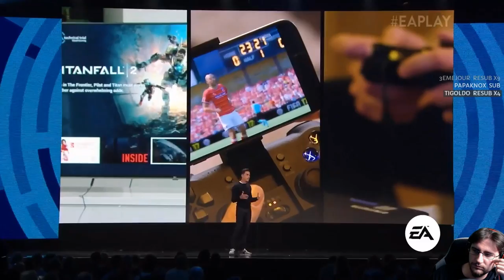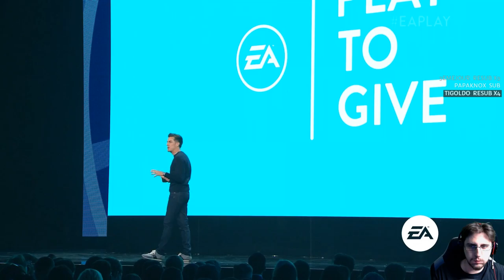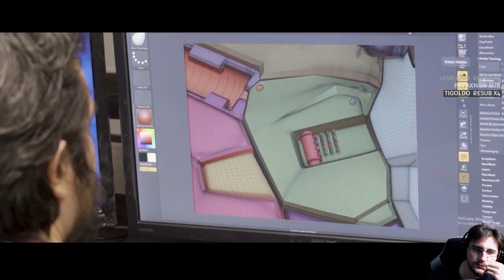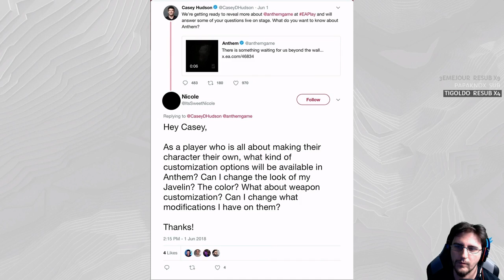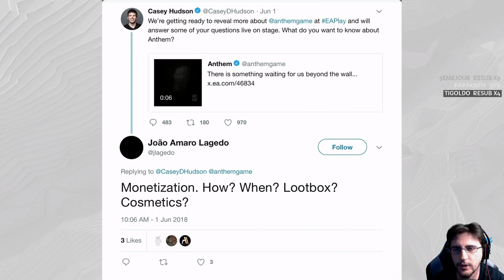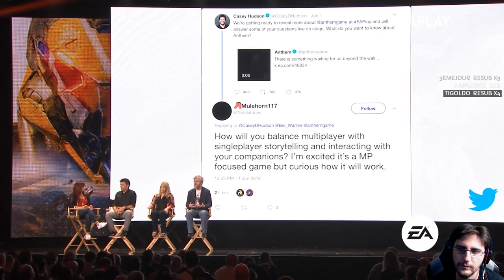[FR][E3 - 2018]Electronic Arts: Anthem, Battlefield V, Fifa19, Unravel Two et plus!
Battlefield - 2:45
Fifa19 - 8:45
Battlefront 2 - 22:00
Unravel Two - 26:00
Seas of Solitude - 36:00
Madden19 - 40:50
Command&Conquer Rivals - 47:00
ANTHEM - 58:00